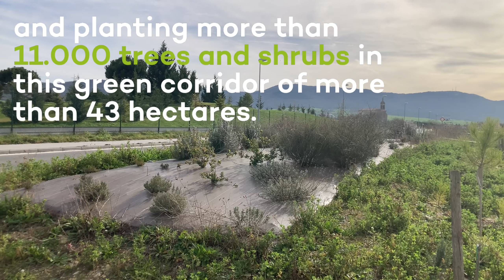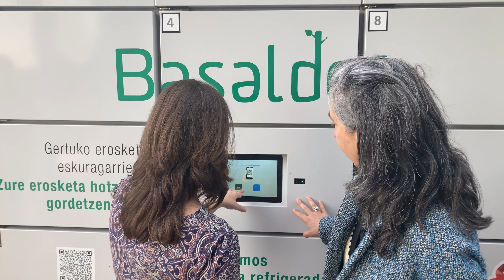Urban Klima 2050 reports on the progress of its climate actions to the European Commission in Álava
The CINEA Project Officer and the ELMEN monitor – the LIFE programme technical assistance team – have visited the Basque Country on 20 and 21 February to learn about the progress after the completion of Phase II of the project.

Along with the project partners, they have visited the rewilding project at the Júndiz industrial estate in Vitoria-Gasteiz, and the Basaldea seedbed for horticultural companies.